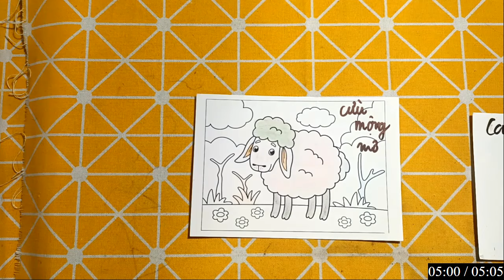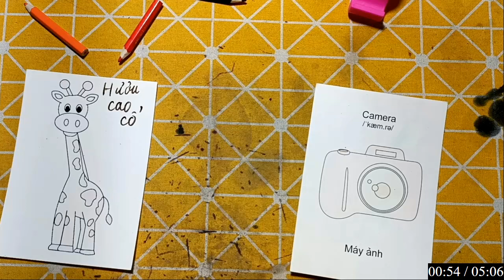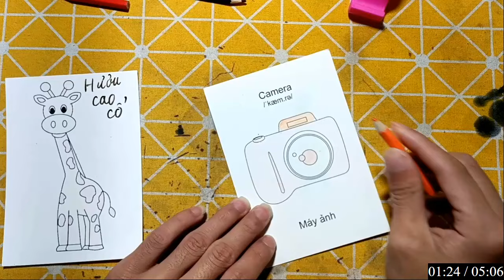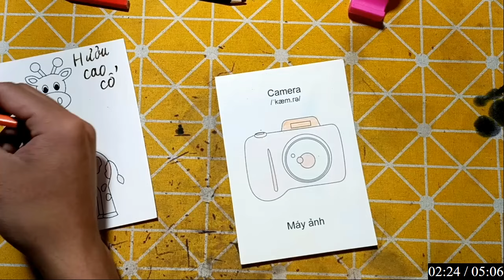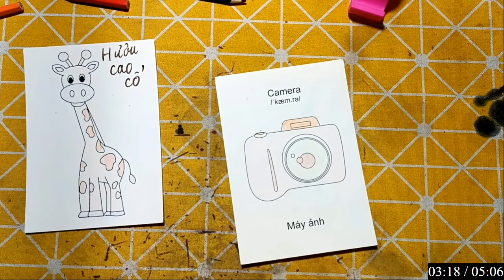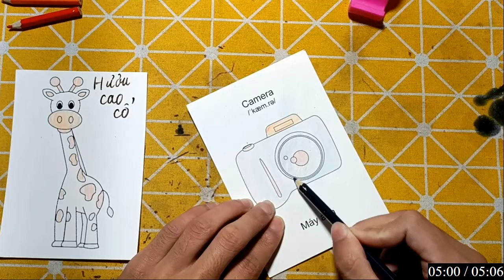IMRAN EDITZ | Làm Đồ Chơi Bằng Giấy Thủ Công: CON BƯỚM VÀNG VÀ CHÚ HƯƠU CAO CỔ